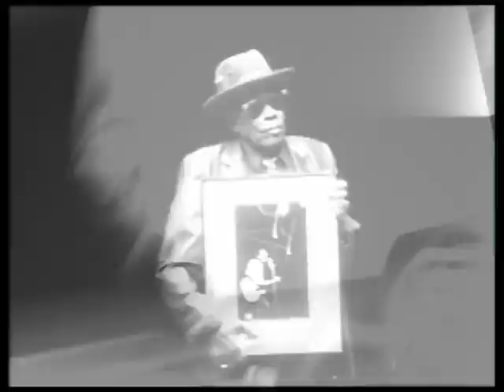John Lee Hooker featuring Carlos Santana — Chill Out (Official Music Video)